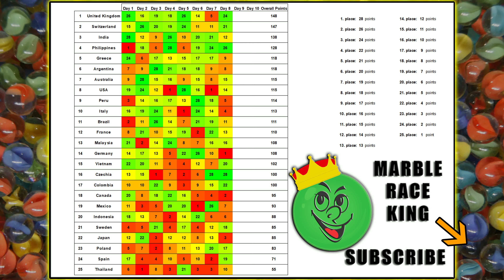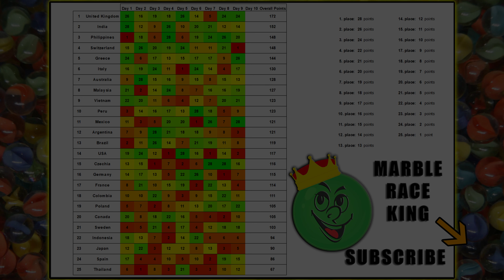Marble Race League 2019 Season 3 Day 9 Marble Point Race in Algodoo / Marble Race King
25 countries based on my watchtime. Countries can get points on each Marble Race Day in this amazing marble point race. After 10 races we will get the final winner. Pick your country and enjoy this exciting marble race league!